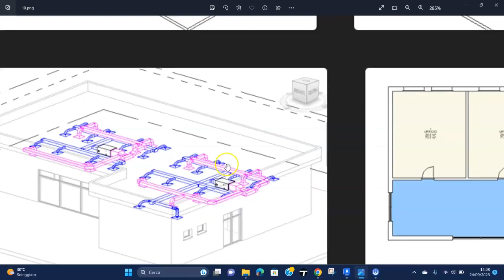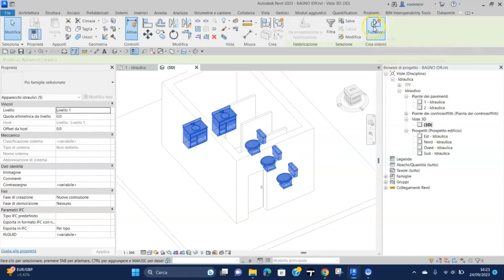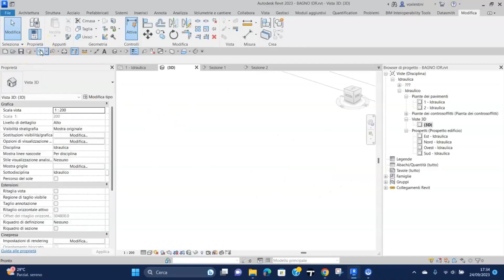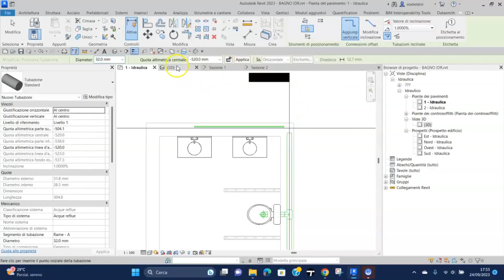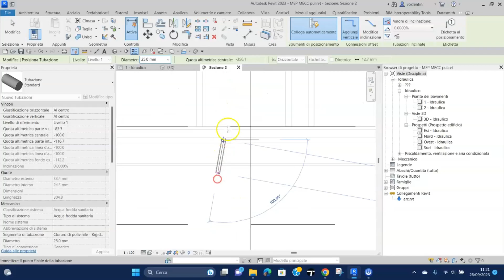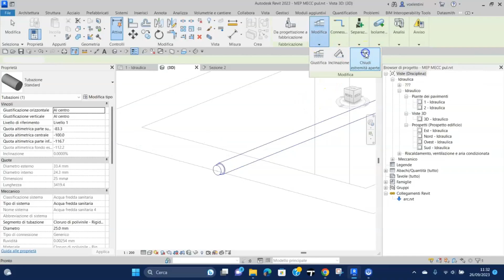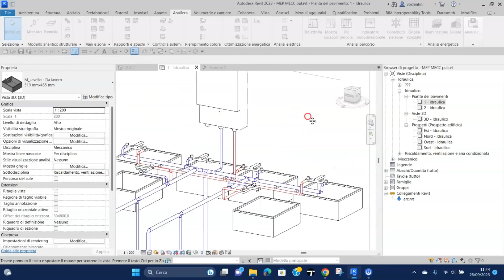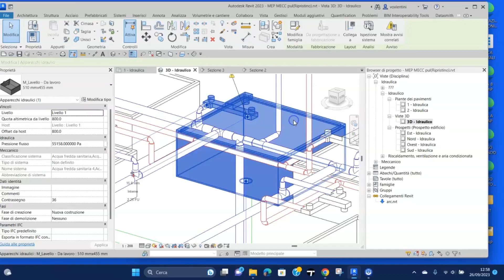Revit MEP Impianto idraulico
Tutti i passi per la realizzazione di un idraulico in un edificio per uffici con Revit MEP